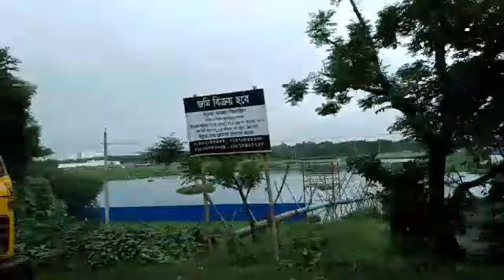মিরপুর থেকে আসার সময়। নেই কোন যানজট?